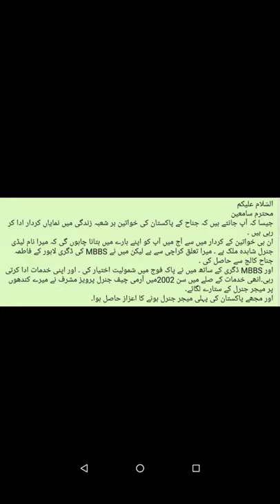پاکستان کی پہلی میجر جنرل شاہدہ ملک